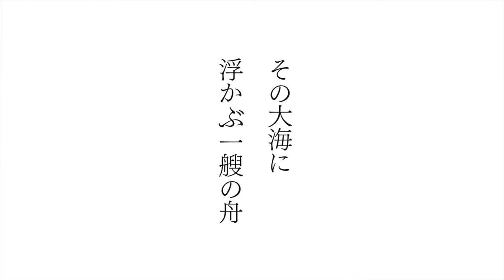编舟計劃 中文預告